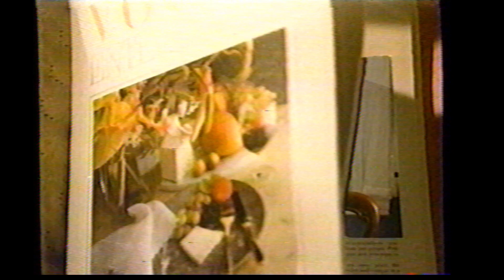Shoppers Drug Mart Commercial - Late 80s